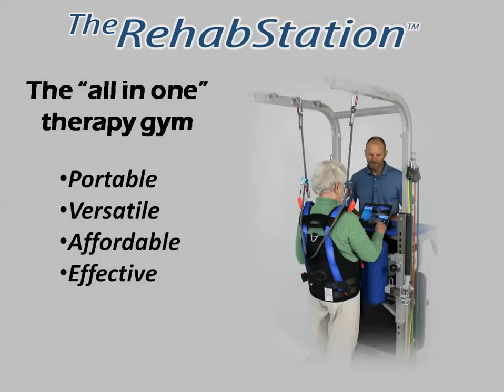RehabStation Overview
Slide show demonstrating important features of The RehabStation